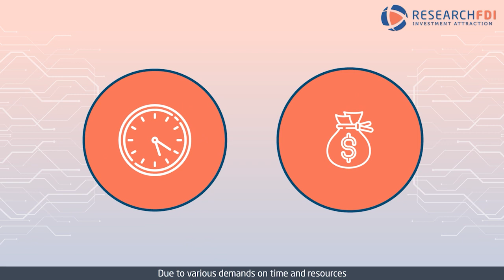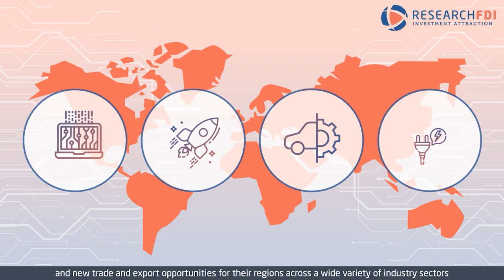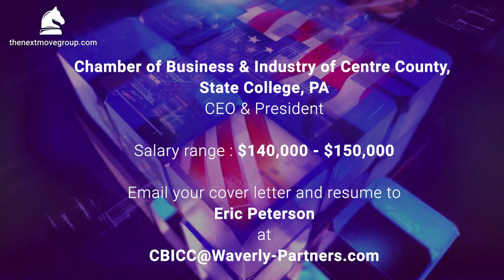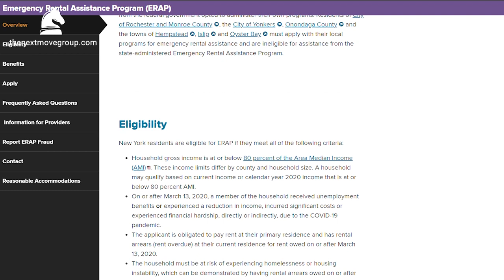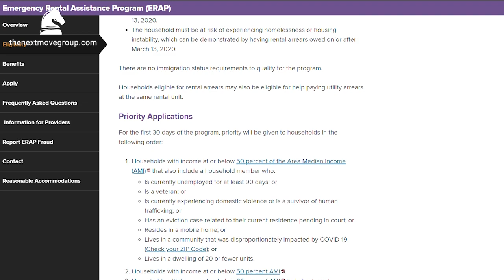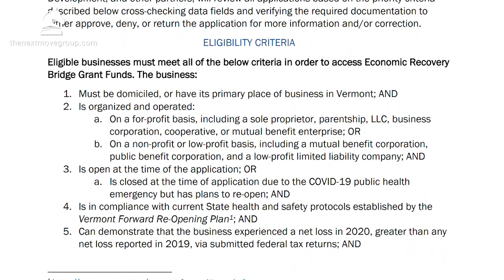Economic Development Newscast with Next Move Group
-Next Move Group executive searches on the market
-"Movement" 1-year anniversary
-New Job Creating Industrial Announcements from Across America
-Available Jobs on the Economic Development Market
-This week's golf tip